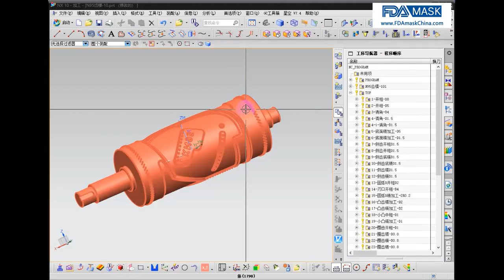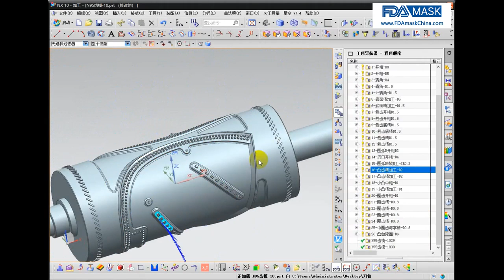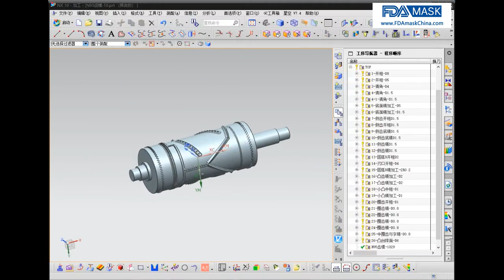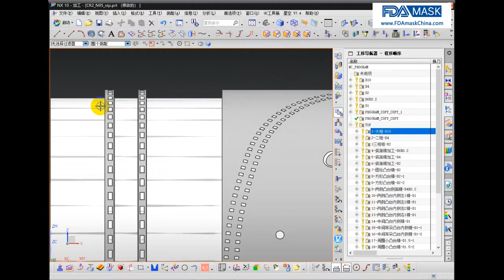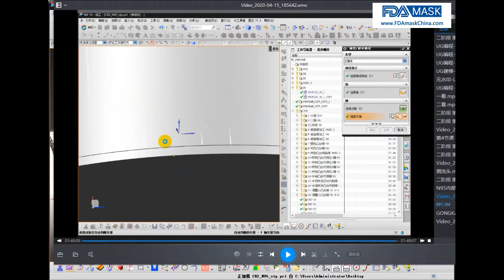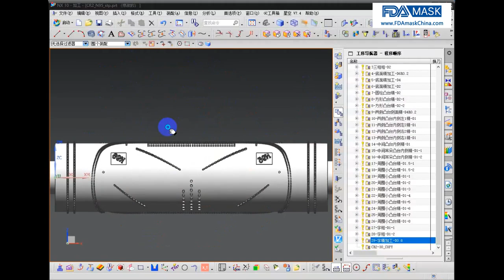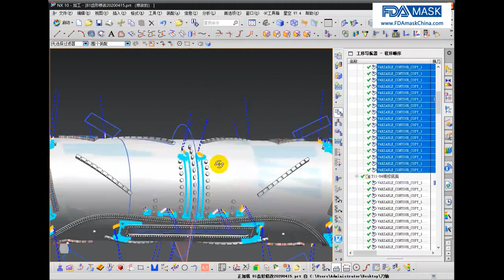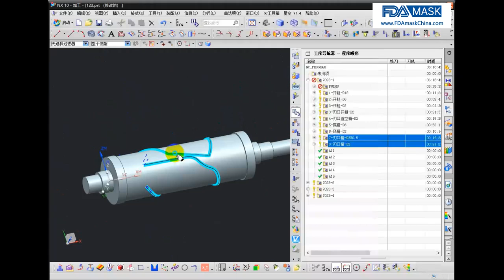KN95 N95 masque machine gaufrage rouleau logo personnalisé gaufrage rouleau 3D dessin conception for